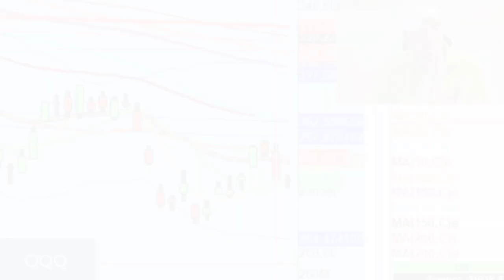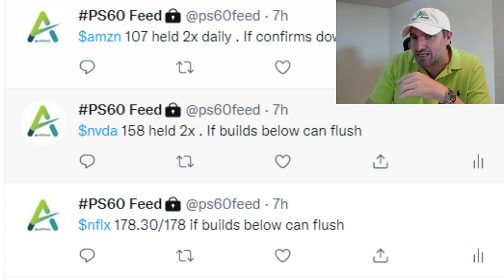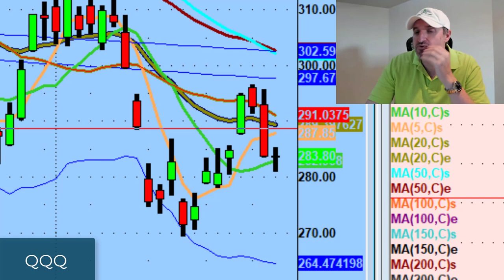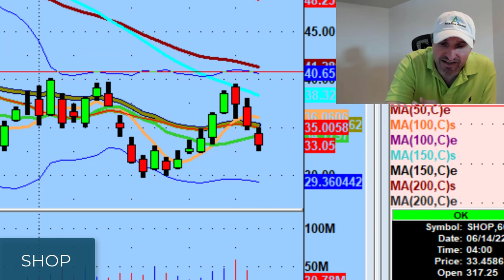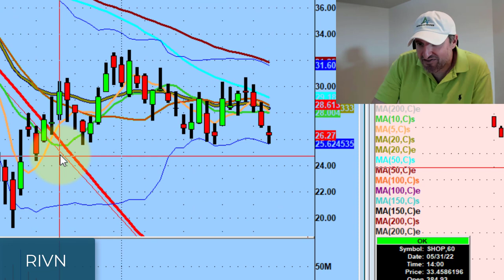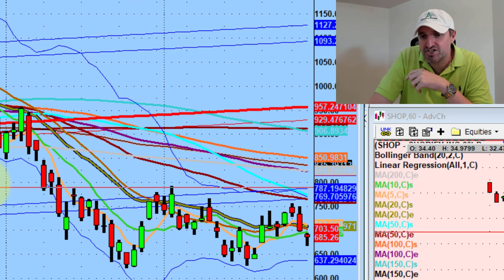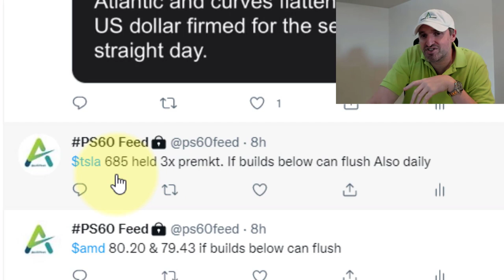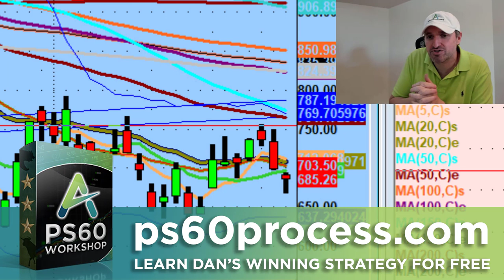Stock Market Is Setting Up For Huge Short Potential | Stock Market Technical Analysis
Have you ever experienced giving back your trading day?

Tonight we discuss the dangers of trading in the afternoon, choosing your battles wisely, and huge value potential to the downside on names like Google (GOOGL),  Applied Materials (AMAT) and Shopify (SHOP).

💚 COMMUNITY SUPPORT 💚